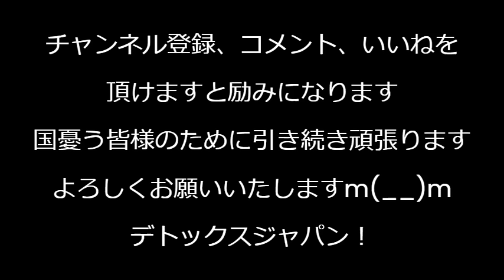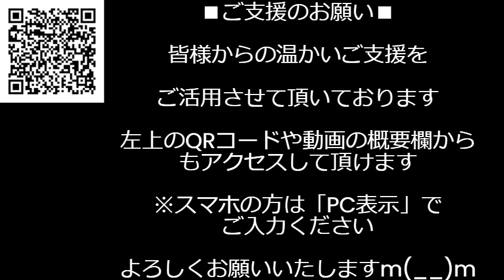禁錮1年の送還抵抗罪は「アバレルヨー！」失禁しながら大暴れで送還に抵抗する外国人の抑止力になるのか／新入管法施行でパヨの断末魔が心地良い／河野太郎の落ちぶれ方が凄いと話題に 240610